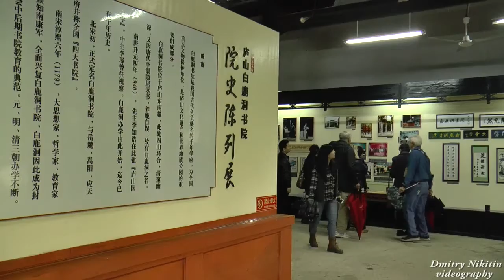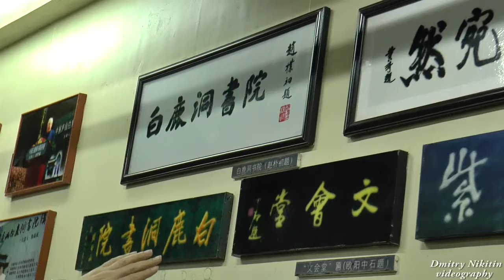White Deer Grotto Academy april 2015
The White Deer Grotto Academy (Chinese: 白鹿洞書院; pinyin: Báilùdòng Shūyuàn, Gan: Pak-Luk-Tung Su-yon, sometimes translated as White Deer Cave Academy or White Deer Hollow Academy) is a former school at the foot of Wulou Peak in Lushan, now in Jiujiang, Jiangxi province. It was one of the Four Great Academies of China, and today it is maintained as an important landmark.